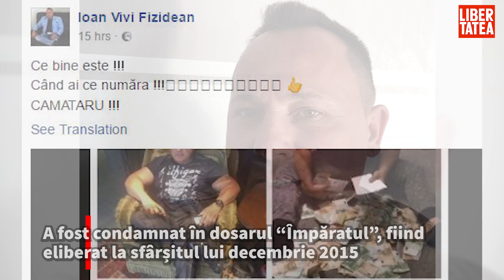Interlopul Fizidean, condamnat pentru trafic de minori, iertat de 28 de zile de închisoare